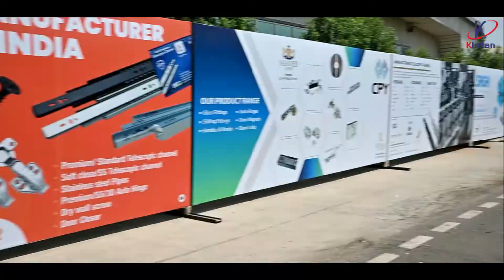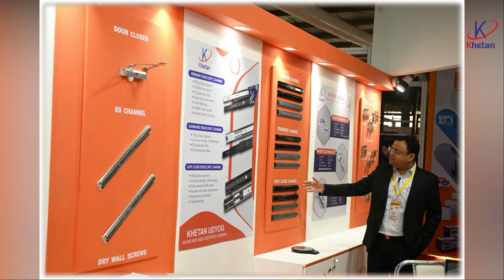Visit of khetan group to India's Biggest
Manufacturing of Telescopicchannel (drawerslide, drawerchannel)
Size : 8 inch to 36 inch
Color : zinc &
Raw Material : TATA-CR-Coil
Per inch weight : 75 Gram
Ball Bearing : 2 & 3 Balls
50 Kg Load Capacity
Lifetime Warranty
Europen-anti-rust-coating
Quality Equivalent to top Brands